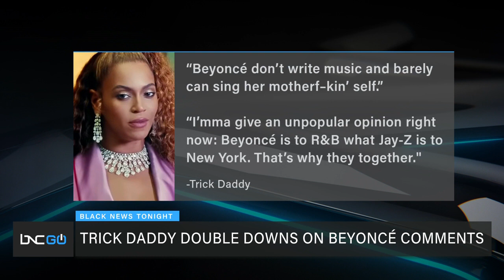‘Love & Hip Hop’s’ Trick Daddy on Beyoncé: ‘She’s a singer, but I don’t think she can sang’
Marc Lamont Hill sits down with rapper Trick Daddy, who doubled down on his comments that 28-time Grammy award-winning superstar Beyoncé can "barely" sing and doesn't write her music.

His comments angered the "I Care" singer's loyal fanbase, the Beyhive, who have been commenting on the Miami rapper's social media pages all day.

"She's a singer, but I don't think she can sang," the Love and Hip-Hop star tells Hill. He also said that "Beyoncé is to R&B what Jay-Z is to New York. That's why they're together."